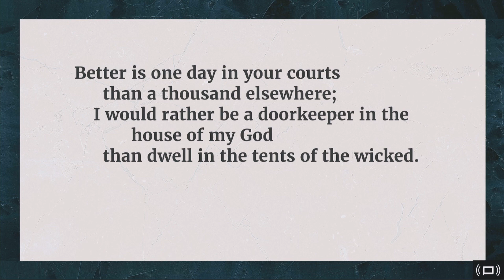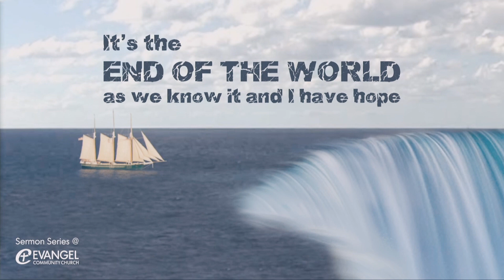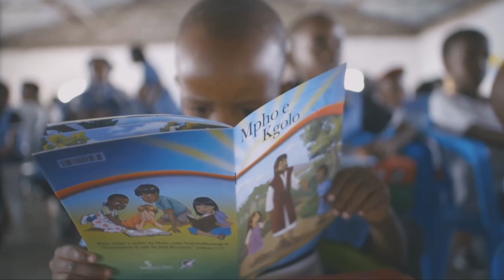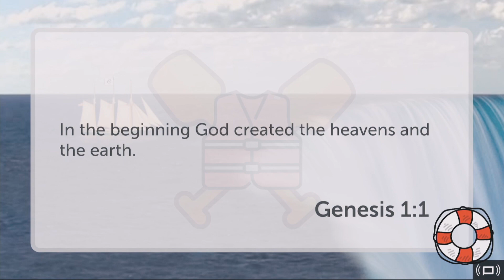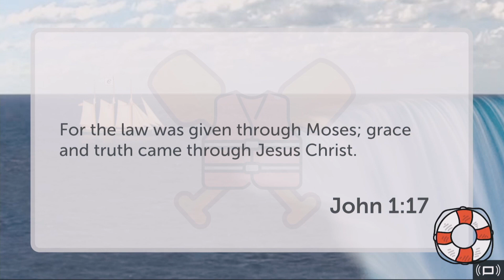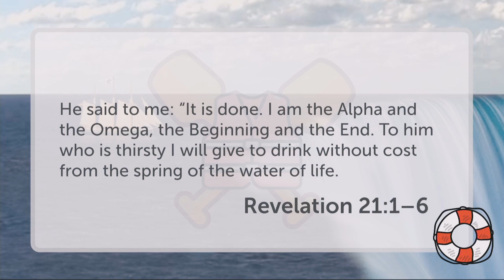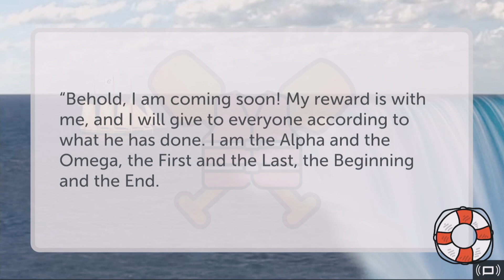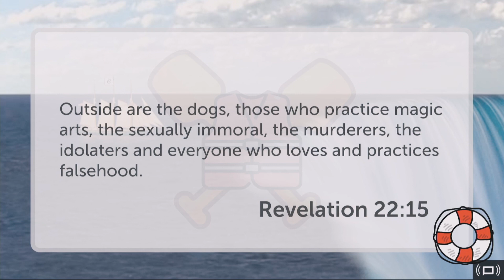'End of the World - Part 4: New Beginning' - Sunday Service - October 18, 2020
Christianity is not a religion of how to be good enough to earn our way to heaven. It's a movement of people who accept what has been done for us by God through the person of Jesus Christ.

Pastor Levi Matteson wraps up our sermon series — It's the End of the World As We Know It and I Have Hope — with a description of the new heaven and new earth that will come for those who put their faith in Jesus Christ. The Scripture text is from Revelation 21 and 22.